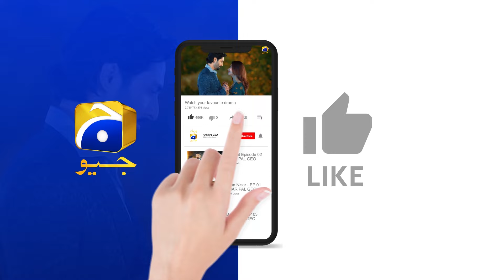2 Takkay Ki Larki Ke Liye Mujhe Dhamki Di Hai || Jaan Nisar || Har Pal Geo